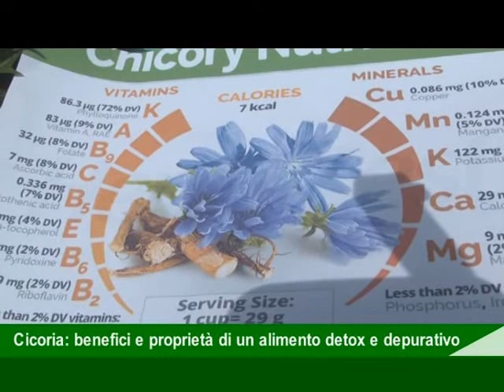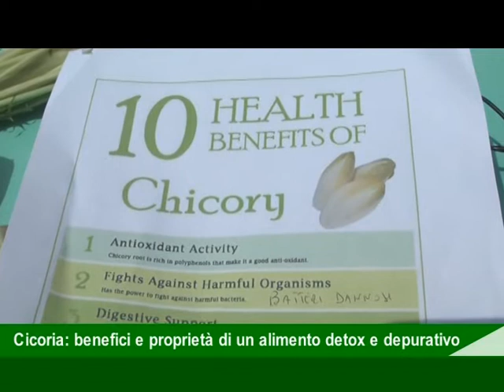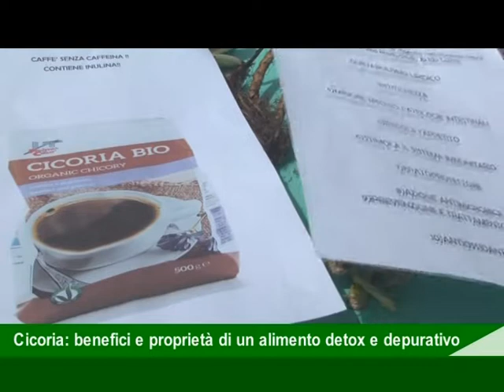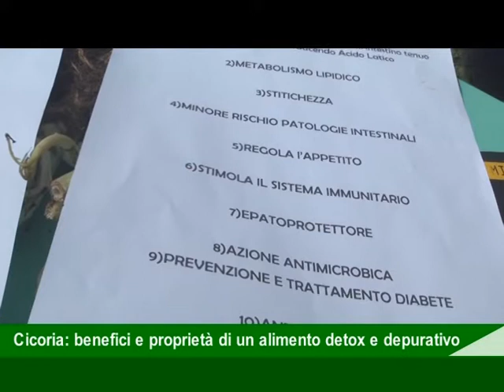scheda cicoria 29 05 2022